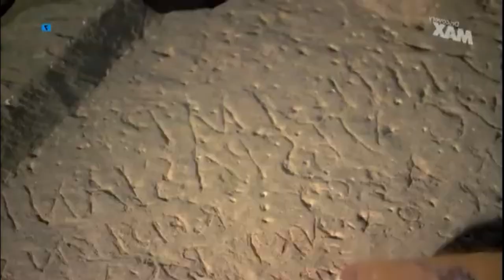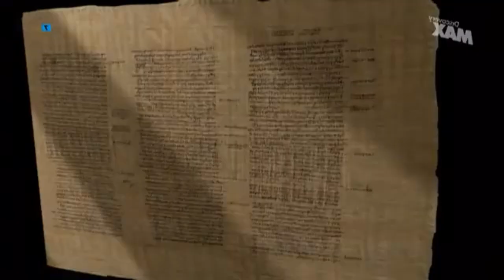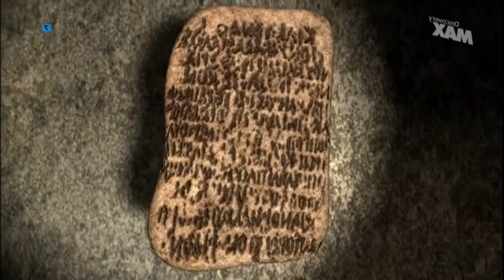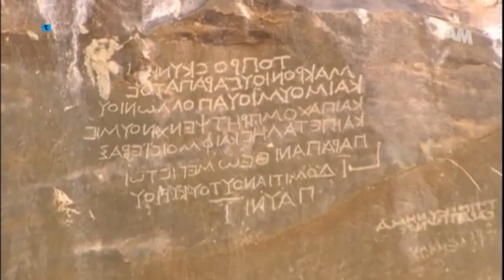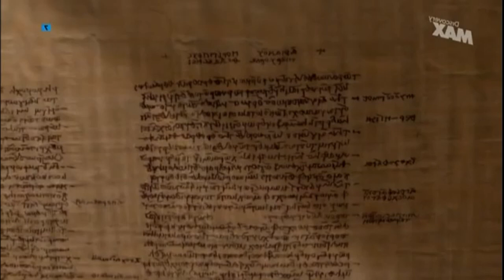Documental - Roma La Conquista De Egipto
La invasión comenzó en 618 y para 619 la capital, Alejandría, era conquistada y luego era sometida todo el resto de la provincia. La administración sasánida del territorio duró once años y dependió del general Shahrbaraz, que se instaló en Alejandría.